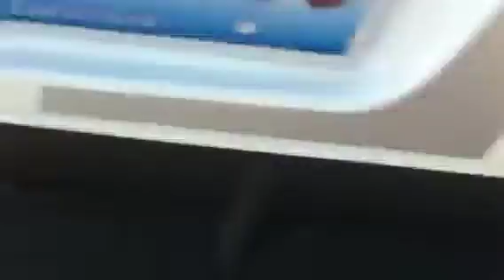Shelby GT Mustang